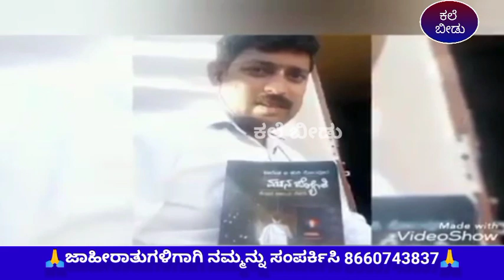ವಚನ ಜ್ಯೋತಿ ವೀರೇಶ್ ಬ ಕುರಿ ಸೋಂಪುರ ಅವರ ಅದ್ಭುತವಾದ ಕೃತಿ